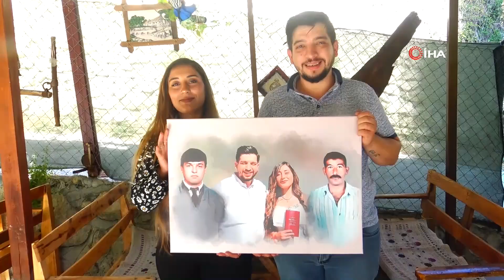Düğünde Damat ve Gelini Duygulandıran Hediye...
Karaman’ın Ermenek ilçesinde yaşayan Murat Yeşil ve eşi Çisem Yeşil düğün günü karşılaştıkları sürpriz ile duygu dolu anlar yaşadı.

Ermenek ilçesinde yapılan düğünde Yeşil çifti ve misafirler doyasıya eğlendi. Geniş katılımın olduğu düğünün son bölümünde ise genç çifti bir sürpriz bekliyordu. Babalarını yıllar önce kaybeden çifte damadın kardeşi tarafından hediye edilen tablo duygu dolu anların yaşanmasına neden oldu. Tabloda kendi nikah fotoğrafları ile babalarının fotoğrafını gören çift ağlamamak için kendilerini zor tuttu. Damat Murat Yeşil babası Murat Mustafa Yeşil’i 2001 yılında, gelin Çisem Yeşil ise babası Ahmet Dağcan’ı 2017 yılında kaybetti.
Tabloyu yaptırıp düğün sonu ağabeyi ve yengesine hediye eden Şule Doğanay, "Kardeşim ve babam birbirlerini çok seviyorlardı ve biz çok küçük yaşta babamızı kaybettik. Dolaysıyla çok az sayıda fotoğrafımız olduğu için bende yengem ve abimin babaları ile bir fotoğrafının olmasını istedim. Onlarında hoşuna gideceğini düşündüm. Sosyal medyada bir sayfada görmüştüm daha önce. Yaptırdım fotoğraf elime ulaştı. Düğün günlerinde bunu verirsem, onlarında yanlarında olduğunu hissetmeleri için ve anlamlı bir hediye olacağını düşündüğüm için verdim. Güzel anılar yaşadık, hem duygusal oldu, hem mutlu olduk. Benim içinde farklı bir duyguydu, mutluyduk, huzurluyduk’’ dedi.